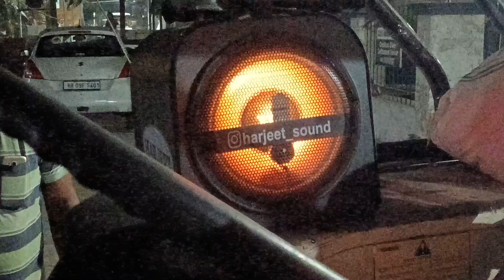10 inchi system 🔊